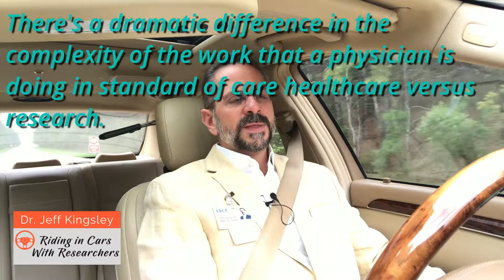Riding in Cars With Researchers - Fair Market Value